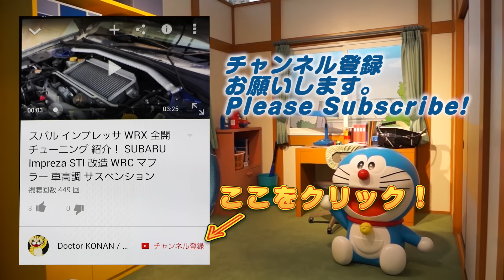PSVRまで待てない！GearVRで360 3D映像、ゲームを体験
360度３D映像のVRはその場にいるような臨場感。ゲームも別次元だ。サムスンのGalaxyで楽しめるGearVR、本格的なVR体験がすごいです。
Here's my review of Samsung Gear VR with GalaxyS6.

Equipment
Mobile：Sumsung GalaxyS6 SC-05G(NTT DOCOMO)　Android6.0 Marshmallow
Maicrophone：SONY ECM-80U
Camera：CANON Ivis HF G20